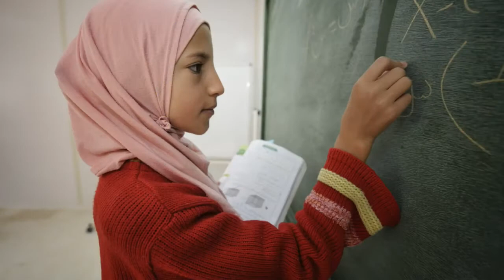ACT Alliance in Zaatari refugee camp for Syrians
John Nduna, the general secretary of the ACT Alliance, describes the challenges of the humanitarian response in the Zaatari Refugee Camp in Jordan.